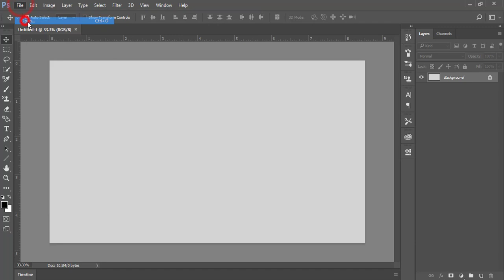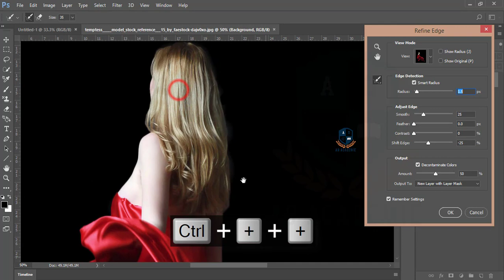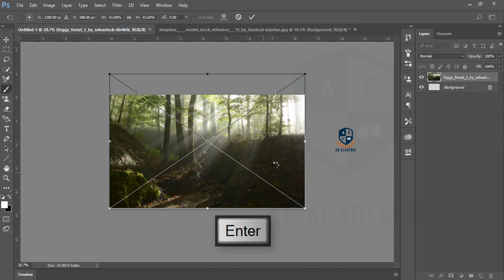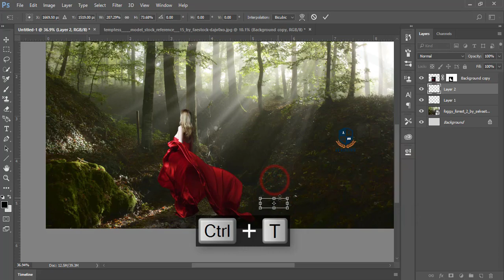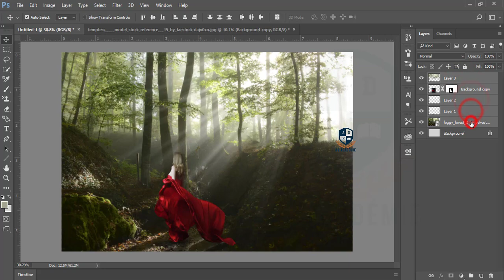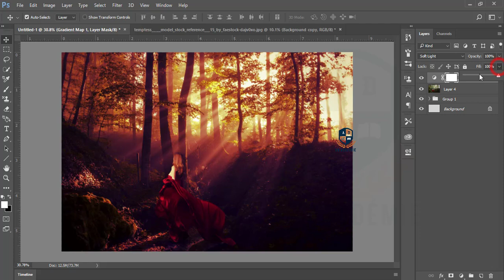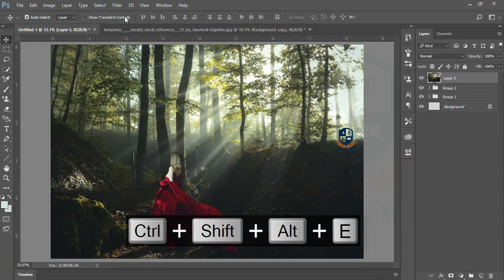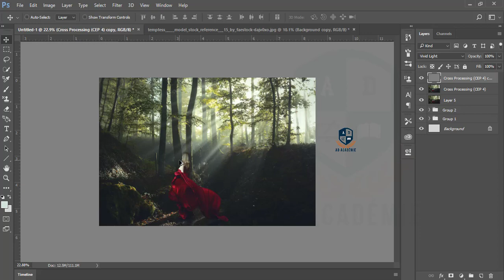Photoshop cc tutorial: How to compositing Photo | Photoshop cc 2017/2018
Hi Every one i am gonna show you a new thing today. Photoshop cc tutorial: How to compositing Photo | Photoshop cc 2017/2018